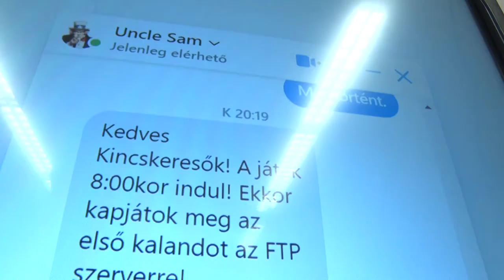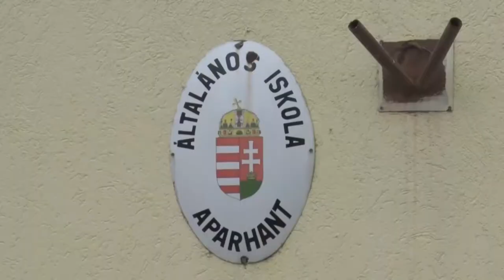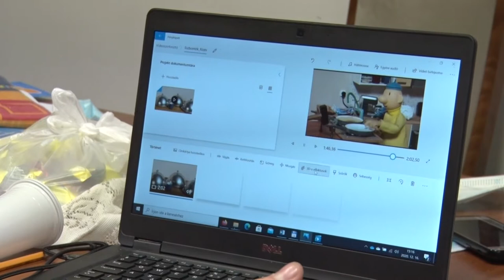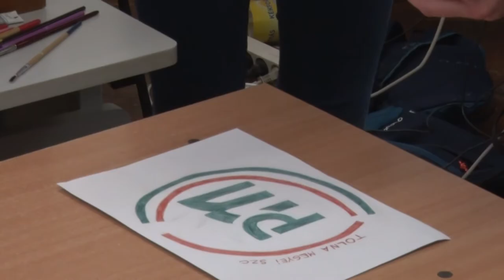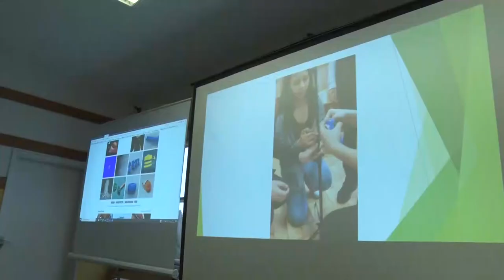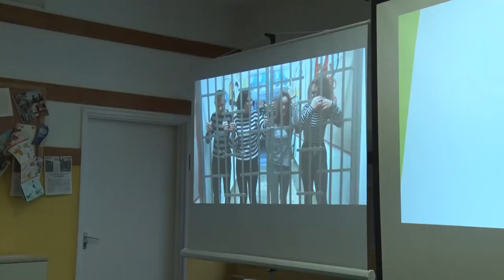20201221 hozam palyaorinetacios kalandorulet 1